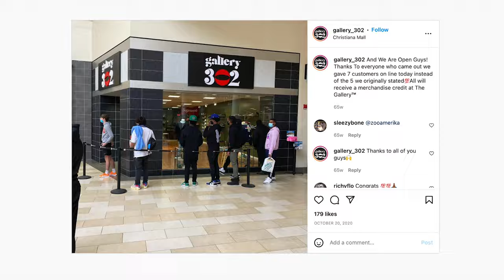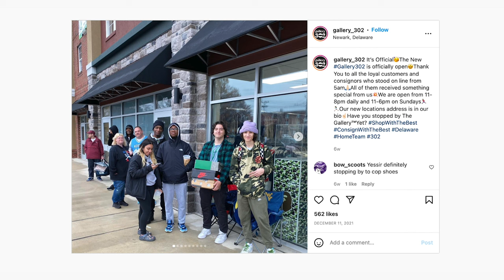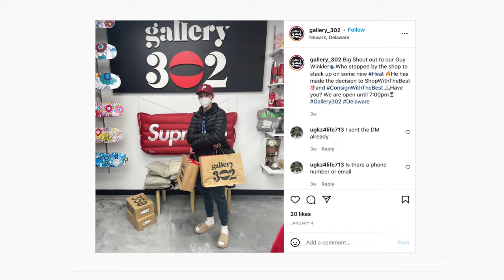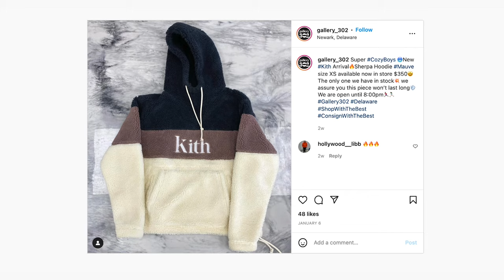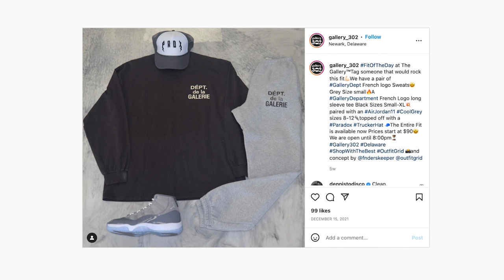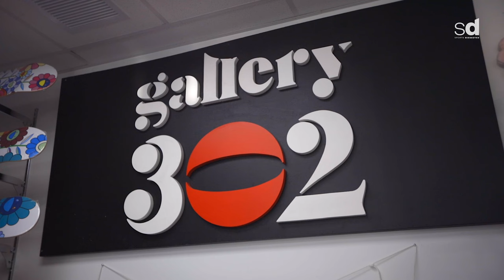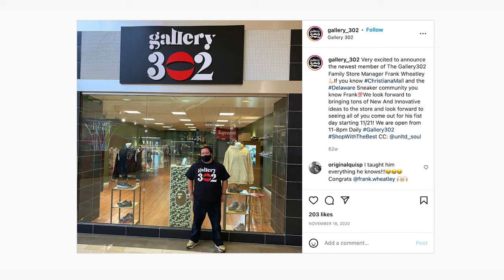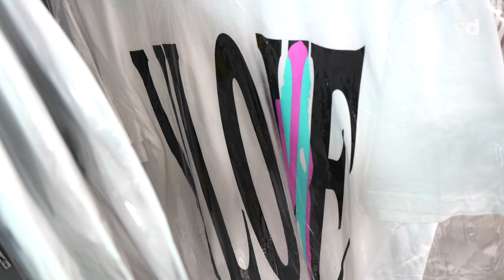Go Inside Gallery 302, One of the Most Slept On Sneaker Shops on the East Coast | Open the Box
Gallery 302, a sneaker shop located minutes away from the University of Delaware, is a pillar in the city of Newark. Just 30 minutes from Philadelphia and not too far from Baltimore and NYC, Gallery prides itself on servicing a lot of different markets and being a personable sneaker shop away from the hustle and bustle of major markets nearby.